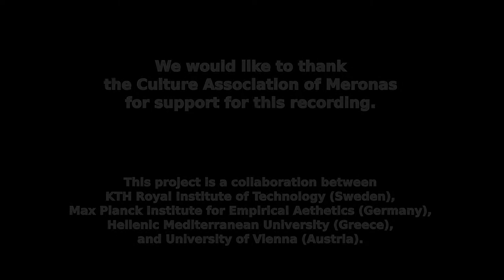Syrtos Duett (Spyridakis & Markantonis), Meronas, 8 August 2019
Example of Cretan Dance recorded with Motion Capture, on August 8 2019 in Meronas, Crete. Dance: Cretan Syrtos (Συρτός Κρητικός).

Dancer: Giorgos Markantonis

Musician: Zacharias Spyridakis

Recording by: Andre Holzapfel, Rainer Polak, Stella Pashalidou, Michael Hagleitner, Ronja Polak

This project is a collaboration between
KTH Royal Institute of Technology (Sweden),
Max Planck Institute for Empirical Aethetics (Germany),
Hellenic Mediterranean University (Greece),
and University of Vienna (Austria).